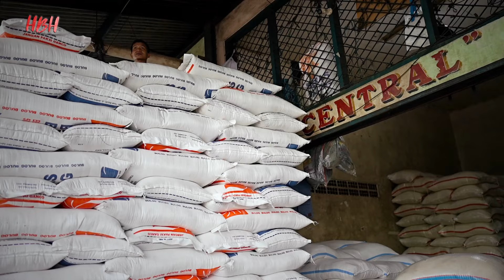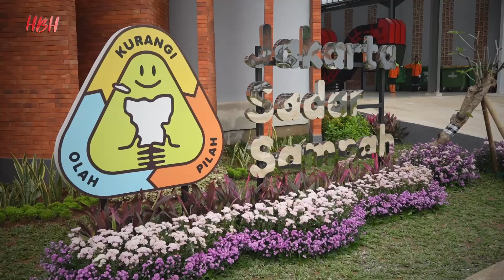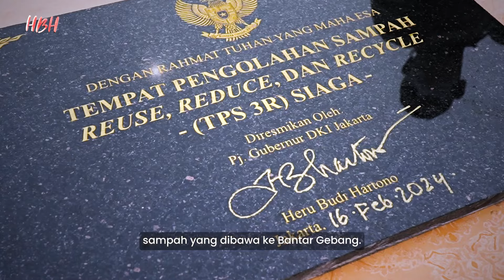PEMILU DAMAI, INDONESIA KUAT | Catatan Sepekan, 12-18 Februari 2024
Pemilu 2024 resmi dilaksanakan serentak di seluruh wilayah Indonesia pada 14 Februari lalu. Saya bersama istri turut menggunakan hak pilih di TPS dekat kediaman kami di Duren Sawit, Jakarta Timur. Siapapun yang menang dan terpilih nanti, mari kita bersatu kembali sebagai saudara satu bangsa dan satu tanah air.

Sepanjang minggu lalu, saya juga memantau stok beras di Pasar Induk Beras Cipinang bersama Presiden Joko Widodo, menanam pohon dan menebar benih Ikan bersama Kadin DKI di Waduk Jagakarsa, serta meresmikan TPS 3R Siaga untuk mengolah sampah di Pejaten Barat.

Inilah rangkuman kegiatan saya sepanjang 12-18 Februari 2024.